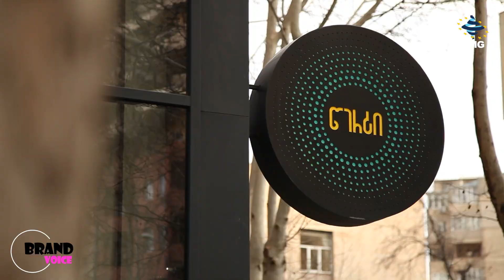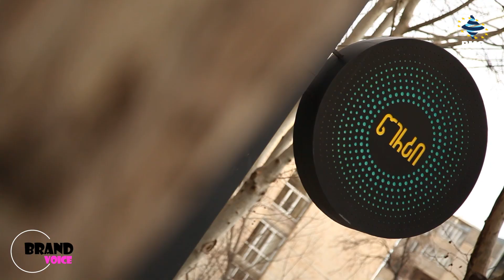ბრენდისხმა - წერტი / 09.02.2024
👉 ბრენდის ხმა - წერტი;
🔹 ბიძინა გონაშვილი - "წერტის" დამფუძნებელი;